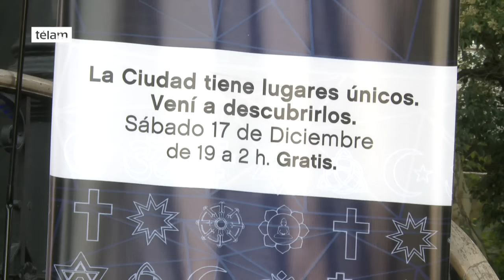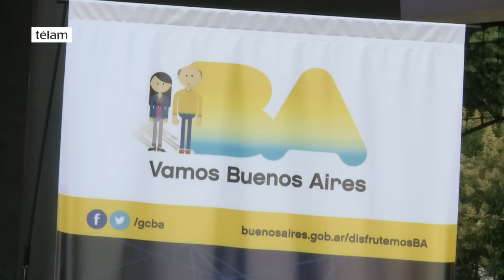Los templos porteños abren sus puertas al público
Más de 50 templos porteños abrieron sus puertas hasta las 2 de la madrugada de manera libre y gratuita para conocer su patrimonio cultural y arquitectónico, además de fomentar el diálogo interreligioso de la Ciudad.

"La Noche De Los Templos", organizada por el ministerio de Cultura, la dirección General de Cultos y el área de Turismo de la ciudad, fue inaugurada en la Glorieta en la plaza de Barrancas de Belgrano de la calle 11 de Septiembre 1900, a las 19, con la participación de un coro y representantes de los distintos cultos.

En la mayoría de los templos hay visitas guiadas, conciertos de música, coros Gospel y de niños, degustaciones de distintos platos típicos, bailes y otras actividades culturales.

También se pueden visitar lugares a los que, generalmente, el público no tiene acceso, conocer diferentes obras de arte, patrimonio religioso y descubrir la historia de cada templo participante.

Entre los templos que se pueden visitar están la catedral de San Marón, en Paraguay 848, que fue construida con 70 mil piedras traídas del Líbano; la torre del campanario de la Parroquia San Miguel Arcángel; la iglesia sueca que sirvió de refugio a marineros durante la Segunda Guerra Mundial y la primera iglesia metodista con vitrales traídos de Inglaterra y donde se realizó la primer reunión pública de la Asamblea Permanente por los Derechos Humanos.

También se encuentran abiertos abiertos esta noche la mezquita y complejo cultural islámico más grande y el templo protestante más antiguo de América Latina; las iglesias que fueron partícipes de las invasiones inglesas en nuestra Ciudad, como San Pedro Telmo y Santa Catalina de Siena que funcionaron como hospitales o el convento de Santo Domingo con los estandartes ingleses tomados por Liniers.